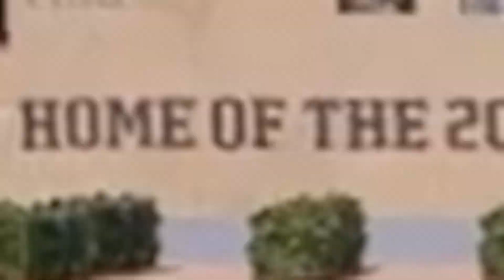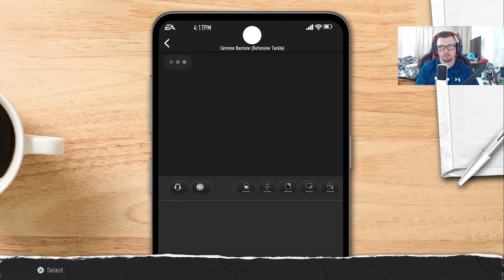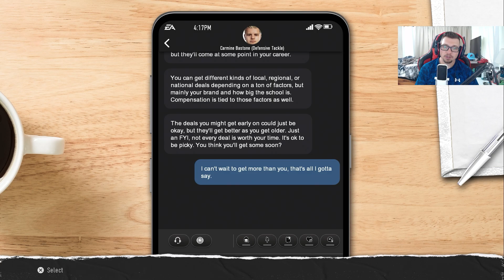CFB25 | Road To Glory | RUN FOR YOUR LIFE!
Here is episode 3 of this series, I will be changing how things go with recordings to try something else that might work better for me. In here we vs a FCS team and then Washington.

Difficulty: All-American